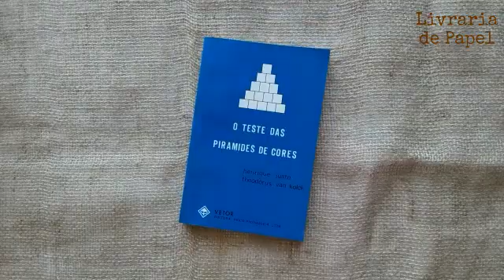O Teste das Pirâmides de Cores - Henrique Justo, Theodorus Van Kolck - Livro USADO